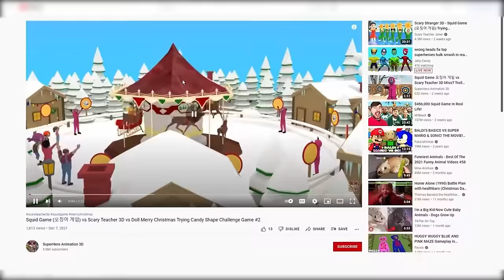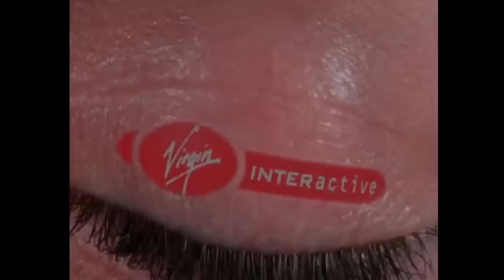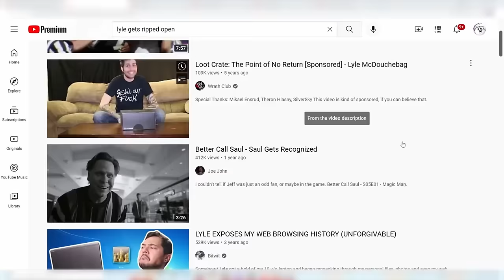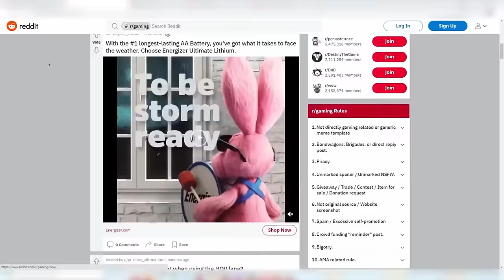Oneyplays: Referencing Youtube Culture (Past 10 Years)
Stuff mentioned.

Eric Butts (Crying Star Wars guy)
Bashurverse
Pewdiepie
Jacksepticeye
Peanut Butter Gamer
Game Grumps
Yogscast
The Completionist
Projared
Dorkly/Mashed
Brain Rot Tubers
D4NNY
Dhar Mann
Minecraft Highschool
RaulZito (Pedo Tuber)
Surveillance Camera Artist (The God of cringe)
Youtube Comedy Week
Jerma
Shane Dawson’s Cat
Skit Youtubers (Cherdleys, Jack Pop)
Adam Ruins Everything
Airsoftfatty
Food Youtubers (Nikocado + Review brah)
Gamer From Mars
Obscure Youtubers (Youtubers the boys watch)
Paul Joseph Watson
Video Essayists’
3am Challenge
Chubby Bunny Challenge
Family Tubers
Lyle’s Loot Crate Debacle
Prank videos
Youtube Networks